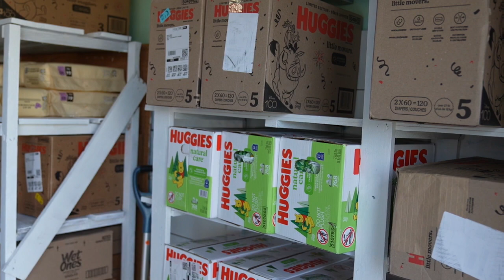Pregnancy center of Eaton county has been helping families for many years.